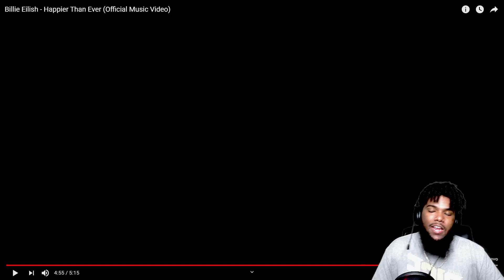Billie Eilish - Happier Than Ever (Official Music Video) | REACTION!